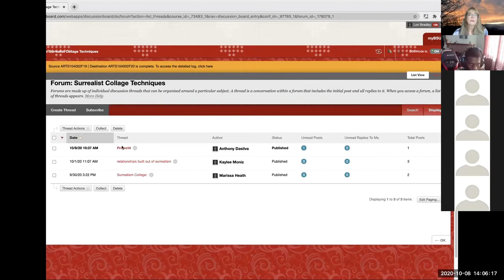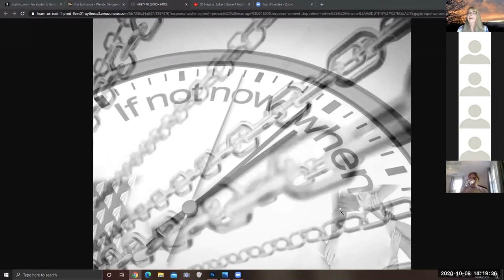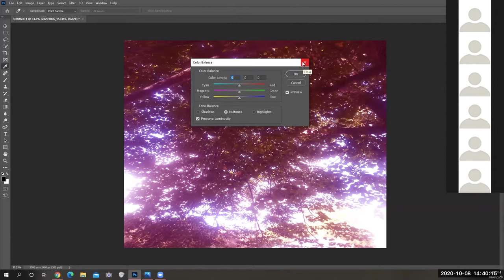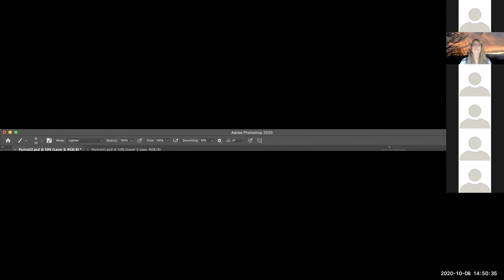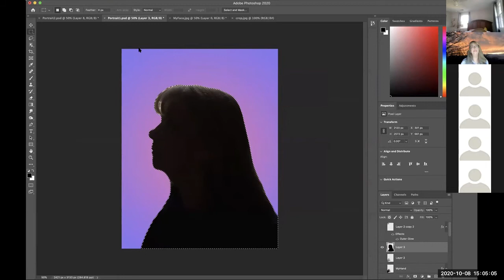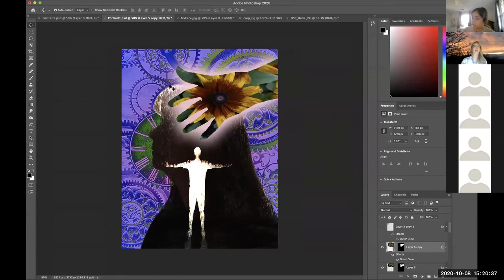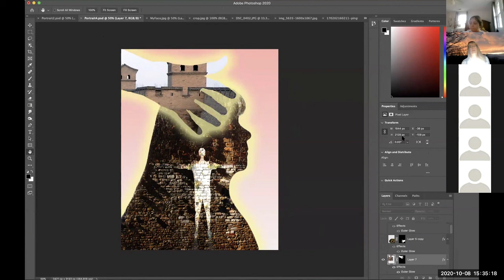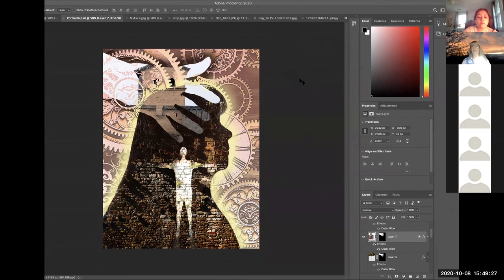Creating dramatic graphic portraits with Photoshop masks and silhouette photography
Creating dramatic graphic portraits with Photoshop masks and silhouette photography - from class session of Four-Dimensional Media at Bridgewater State University taught on 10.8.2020 - Instructor: Lori Bradley